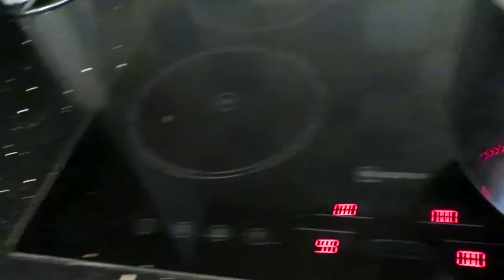Super easy VEGETABLE SOUP! ☕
Today the Ella makes her super easy vegetable soup!

Ingredients:
Sweet potato
Carrot
Onion
Mixed herbs
Stock cube